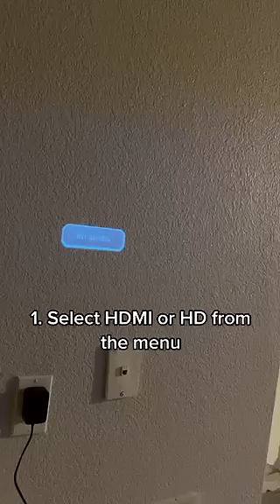How to Connect An iPhone to the HighPeak MiniProjector™️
This an official tutorial from HighPeak (HighPeakCo) on how to connect any generation iPhone to the HighPeakCo MiniProjector™️